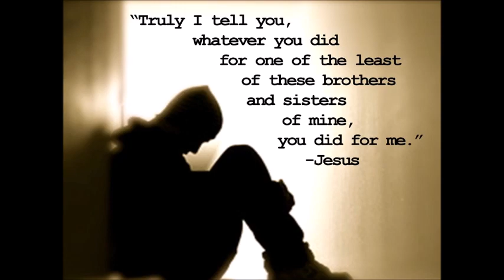Reach Out 2019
Sr. High Mission Trip 2K19